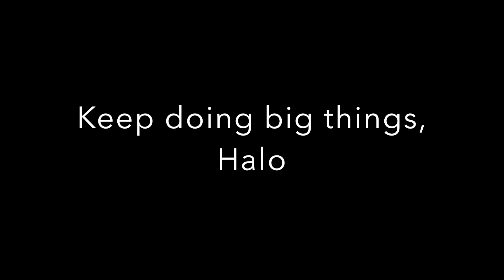Raising Halo GDB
Halo is in training to become a guide dog. This slideshow documents her first year in her puppy raiser's home.

Follow our next puppy's adventure on Instagram: @yukon_guidedogpuppy